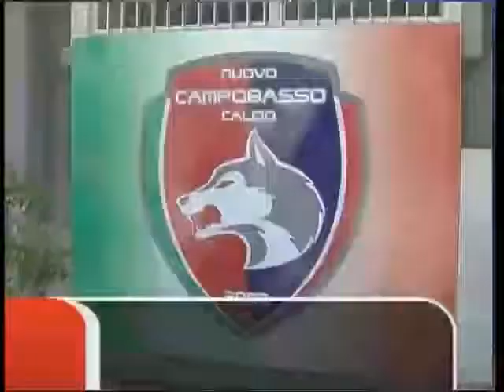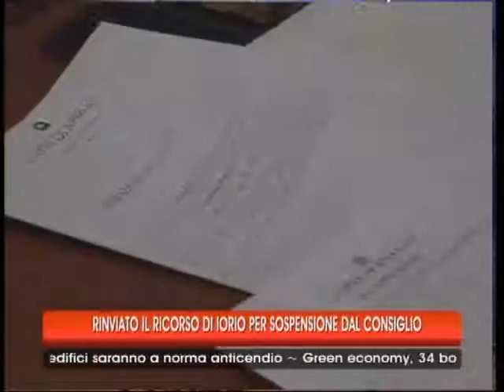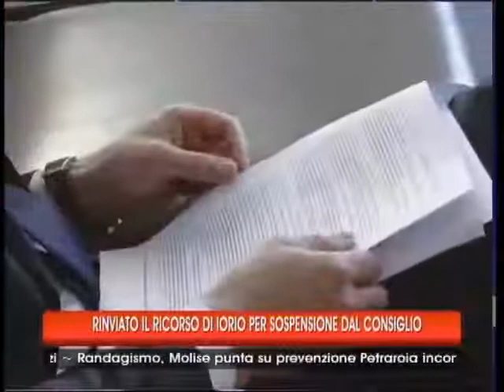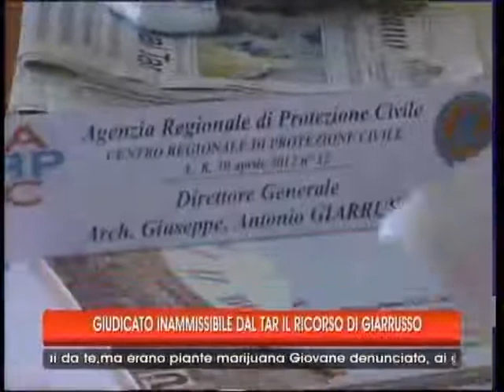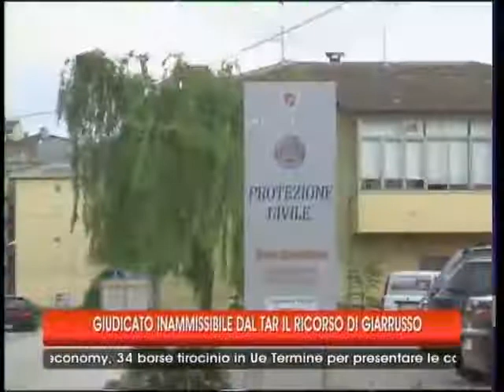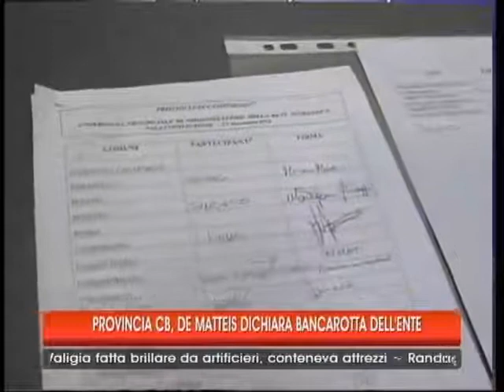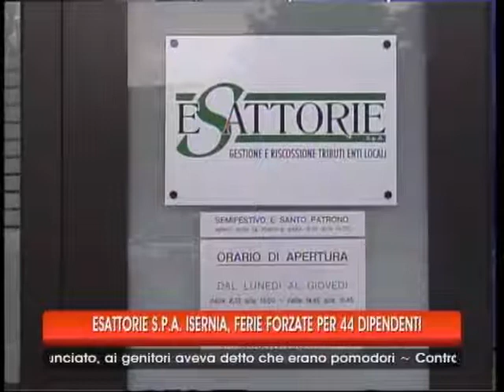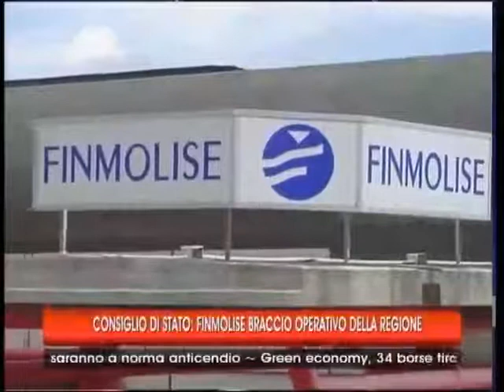tg 13 06 13